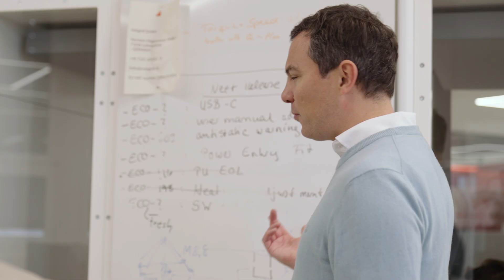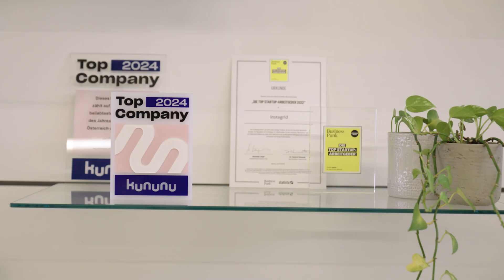INSTAGRID in Vision 2045 | Powering a Cleaner Future for Mobile Work Worldwide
The fossil-fuel-powered combustion generator has been around for over 150 years. Despite being inefficient, polluting and noisy, it is still a primary power source for off-grid work in many industries around the world, including in construction, film production, live events, and emergency response operations.

Even now, 50 million small non-road mobile engines (NRMM) are produced every year with limited regulation, releasing toxic fumes directly into the air that workers breathe. Emissions from these generators not only harm workers, but the environment around them, with one hour of running a portable gasoline generator emitting as much smog-forming pollution as driving an average passenger vehicle for roughly 150 miles.

Acumen Media ist ein internationales Medien- und Filmproduktionsunternehmen, das die Art und Weise, wie Geschichten im digitalen Zeitalter erzählt werden, revolutioniert. Ursprünglich 2014 gegründet, nutzt Acumen die Kraft des visuellen Storytellings, um eingängige Kurzfilme und Dokumentationen mit einem Fokus auf Innovation, weltweite Veränderungen und Nachhaltigkeit zu erstellen. Dank seiner internationalen Talente hat Acumen preisgekrönte B2B-Filme geschaffen, die weltweit bei den Zuschauern Anklang finden.